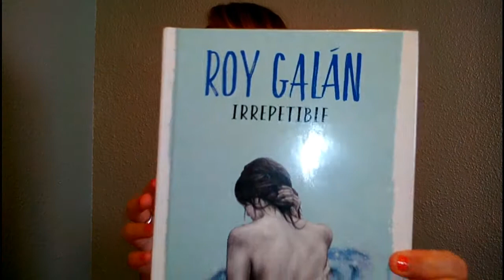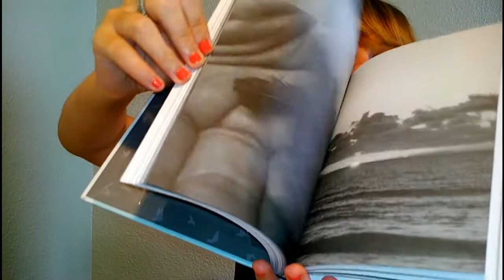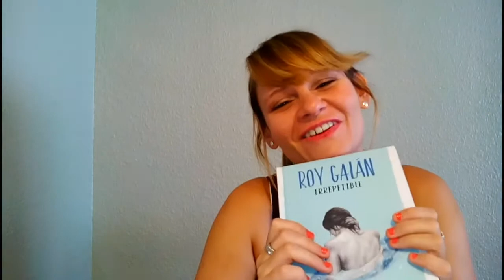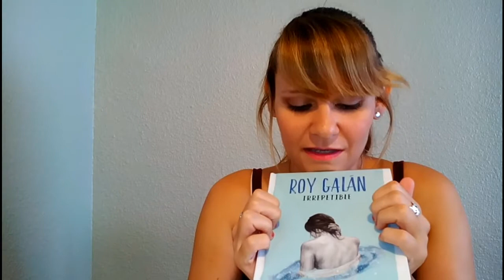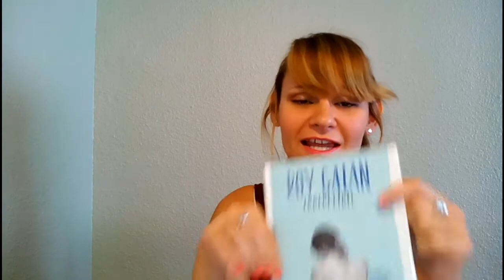Tú, eres IRREPETIBLE, Roy Galán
En este vídeo os traigo una maravilla de libro. una preciosidad en contenido, estructura y estética, que nos habla de la vida, de lo efímero del tiempo, de que somos únicos y por ello...geniales.